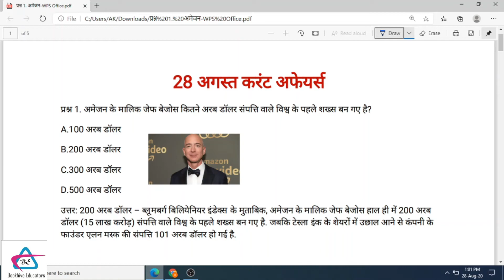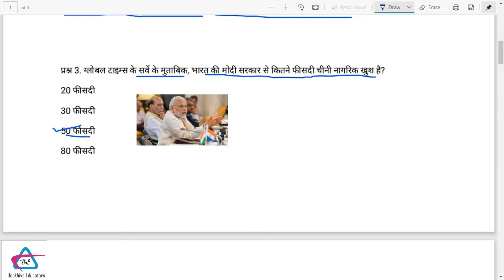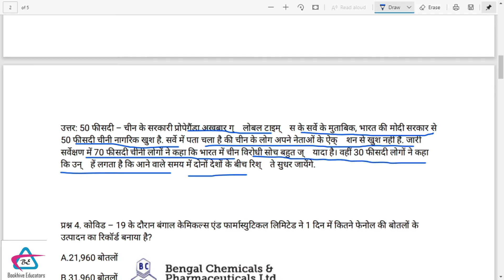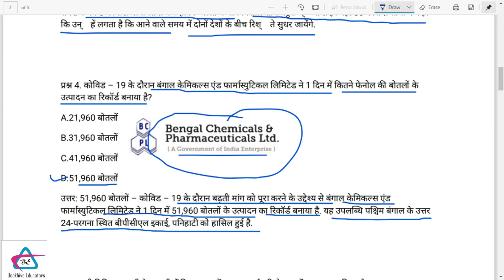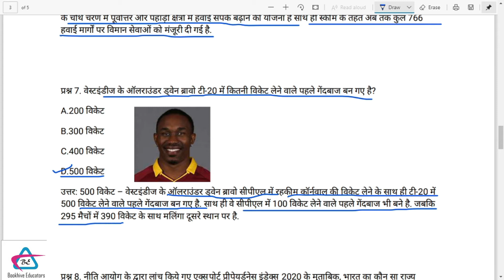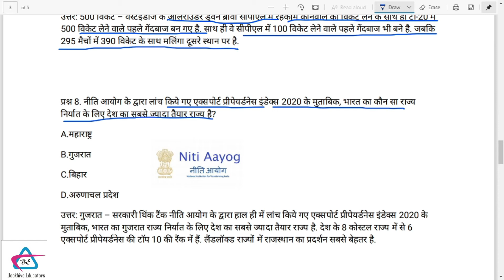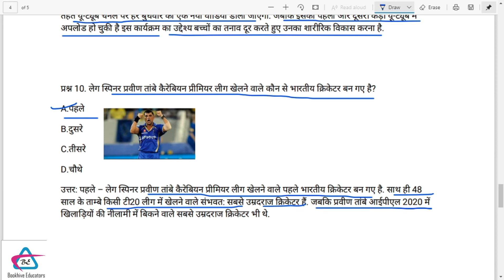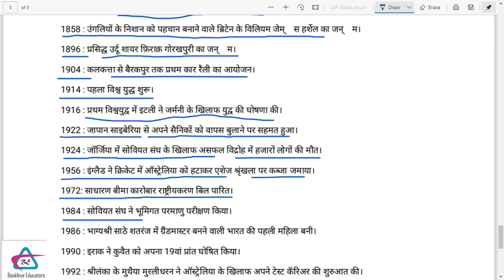28 AUGUST 2020 CURRENT AFFAIRS || Daily Dose By Ankit Sir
This video contains all the major happenings that took place in India and the World on this date. This video is very useful for all those who are appearing for any of the competitive examinations.